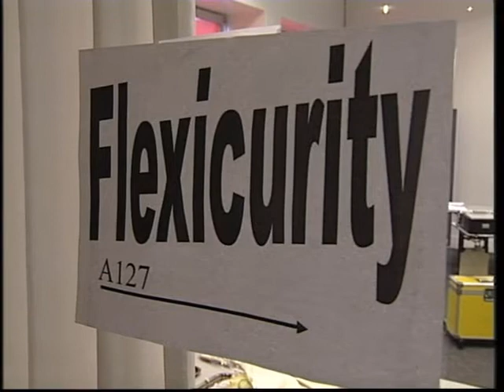Arbeidsverhoudingen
Film over lectoraat Arbeidsverhoudingen van H. Van Lieshout, lector bij de Hanzehogeschool Groningen.